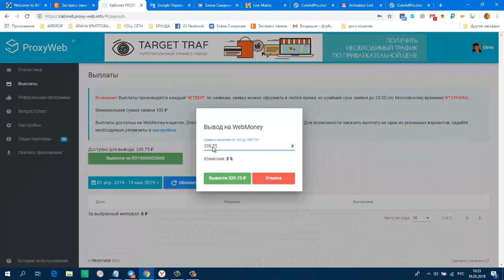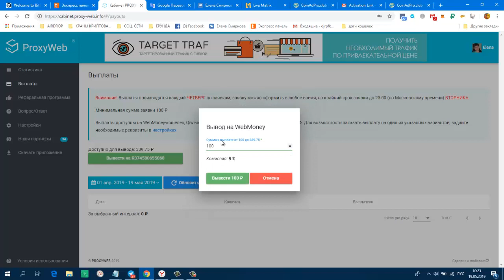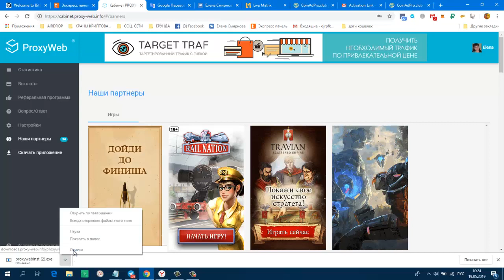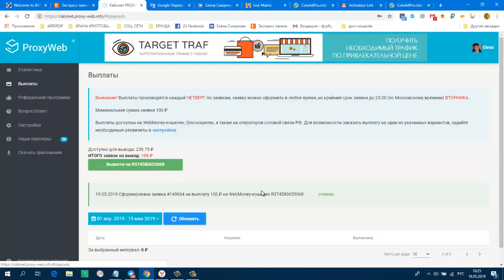БЕЗ ВЛОЖЕНИЙ! Программа Proxy-web для заработка денег. Снова платит ???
без_вложений# Proxy_web#деньги